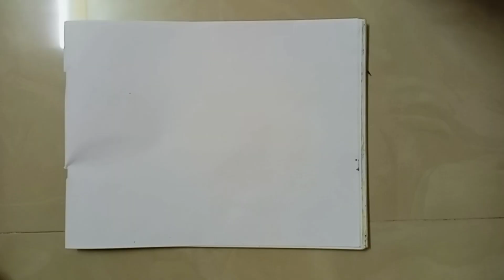How To Draw Santa Claus Step By Step ( Part - 1) || Christmas Drawing and Painting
If you like my video then, please